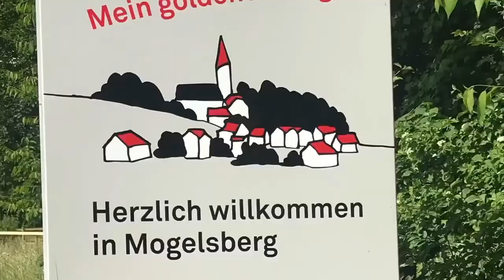NECKERTAL TREE TOP TRAIL / BAUMWIPFELPFAD NECKERTAL, SWITZERLAND 🇨🇭